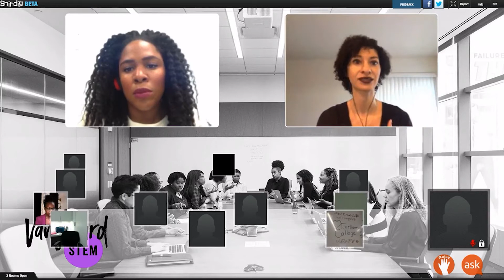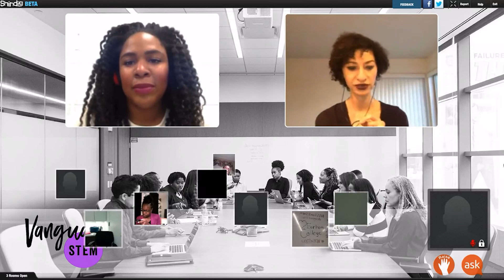Welcome to "On the Vanguard"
VanguardSTEM is an online community and platform that centers the experiences of Black & Indigenous women, girls and non-binary people of color in STEM.

"On the Vanguard: Conversations with Women of Color in STEM" is VanguardSTEM's live monthly web-series where we invite a rotating panel of BIWOC and NBPOC in STEM to discuss lived experiences, share expertise and join in the community that is the VSVillage. We are changing the game in these STEM streets! “On the Vanguard” provides the opportunity to recognize our stories as central to the STEM discourse while affirming our right to build hyperspaces that are for us and by us.

This highlight reel is just a small taste of what you can expect from “On the Vanguard”. BIWOC experts from a wide range of STEM backgrounds, conversations about issues that matter to our community and celebrations of our successes! For more of this BIWOC in STEM magic tune in to “On the Vanguard” LIVE the last Thursday of every month  at 6pm ET right here on YouTube!

Special thanks to all of those who made this highlight reel possible!
Featured Hosts: Jedidah Isler, Ph.D.; Natasha Berryman, B.S.; and Anicca Harriot, B.S.
Featured guests: Silvia Mazzula, B.S. and Chanda Prescod-Weinstein, Ph.D.
Video editing: Brian Dent
Funding: The Moore Foundation

If you’re interested in learning more about VanguardSTEM, visit
VanguardSTEM.com

conversations.vanguardSTEM.com